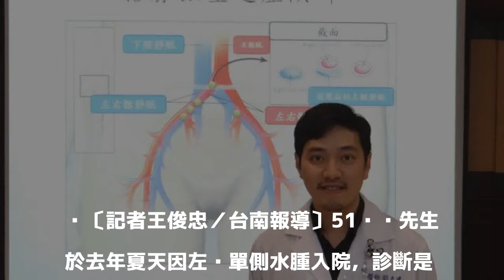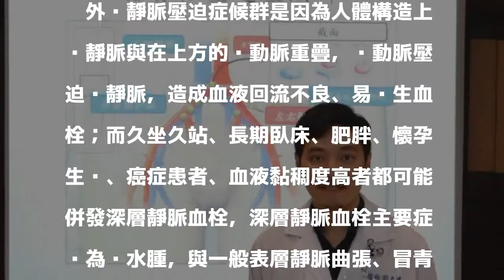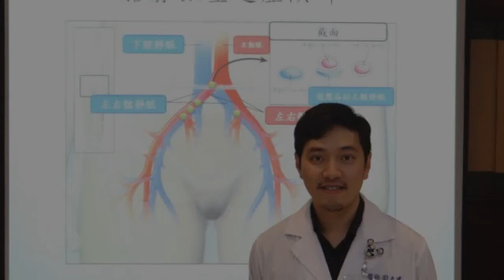醫病》深層靜脈血栓下肢腫像「麵龜」 嚴重恐致命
〔記者王俊忠／台南報導〕51歲黃先生於去年夏天因左腳單側水腫入院，診斷是左腳深層靜脈栓塞合併水腫。台南市立醫院心臟內科主治醫師劉力瑋發現患者血栓把左腳靜脈回流完全堵塞，且延伸到下腹腔深層靜脈，若接近下腹腔靜脈的大血栓漂開到肺動脈會造成肺栓塞，嚴重時會危及性命。

發表評論評論如下。